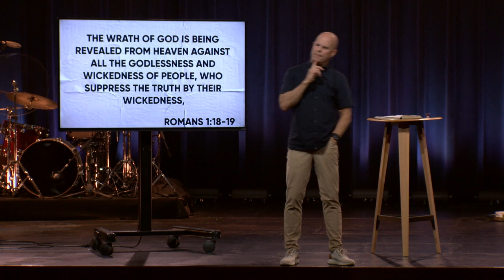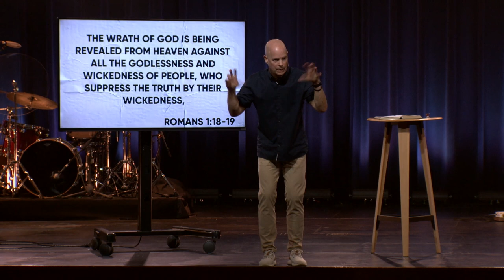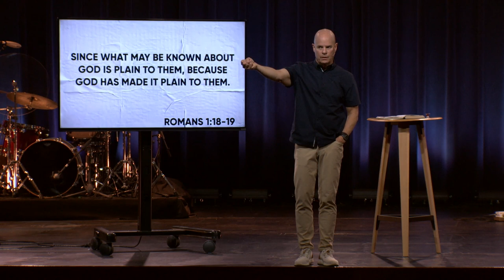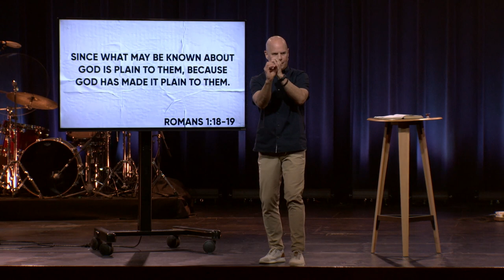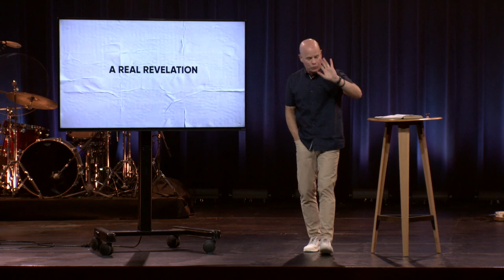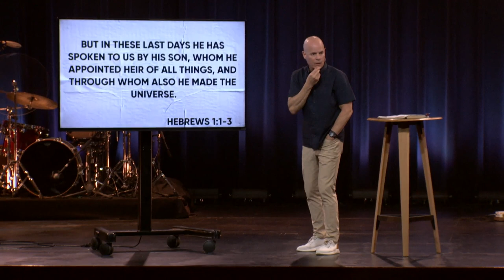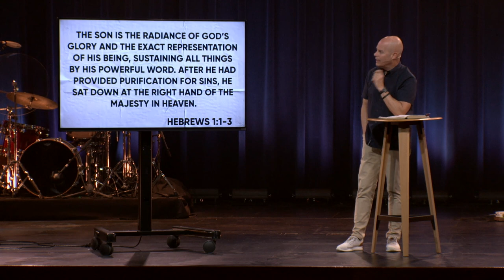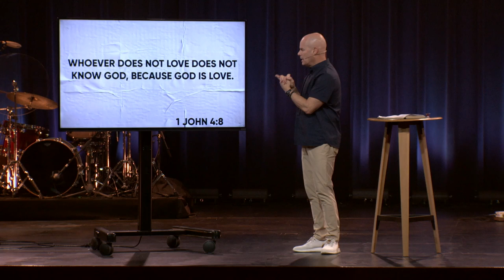Is God Real? with Dr. Jeff Warren